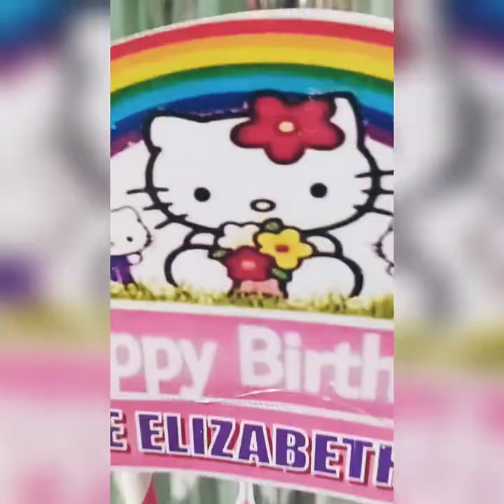Hope Elizabeth's 1st Birthday | CaCa TV